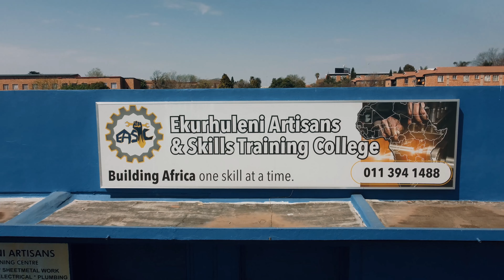ALUMNI TESTIMONIAL || FITTING SKILLS COURSE